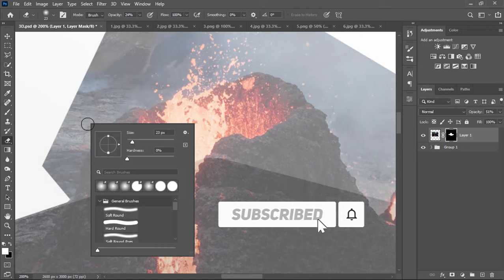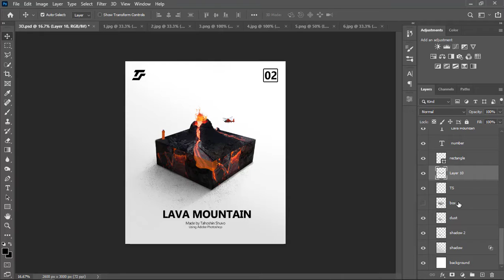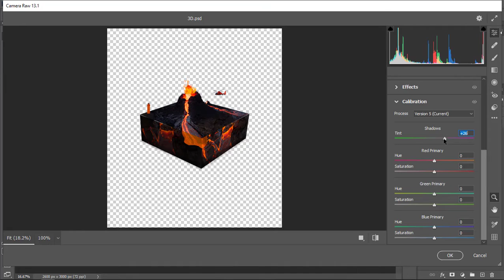Lava Mountain I Microworlds I Photoshop.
In this video I will be showing you guys how to manipulate photos in photoshop. Also showing you how to make a microworlds using Adobe Photoshop.

N.B: This video is not a tutorial. Just speed up (2.00X) this video and enjoy it.